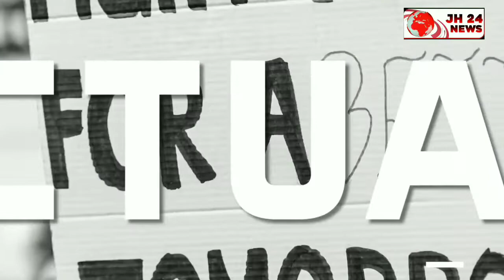छत्तीसगढ़ के रायपुर के सालासर मंदिर में चल रहा था फैशन शो। बजरंग दल कार्यकर्ताओं ने करवाया बंद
- मंदिर में फैशन शो की ख़बर लगने के बाद बजरंग दल ने विरोध करते हुए धार्मिक भावनाओं को आहत करने का आरोप लगाया।
- यहां आरोप है कि कई युवतियां अर्धनग्न होकर मंदिर में रैंप वॉक कर रही थी।